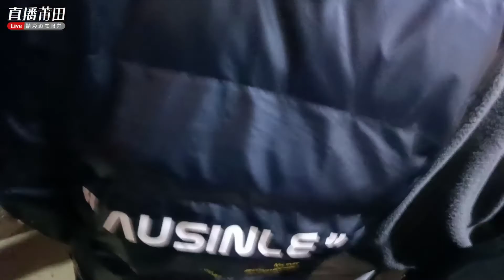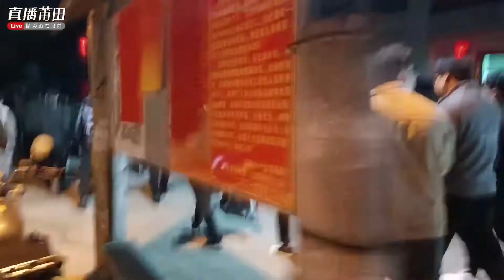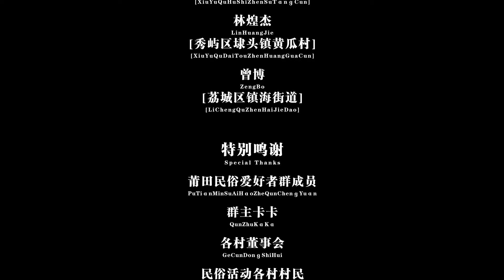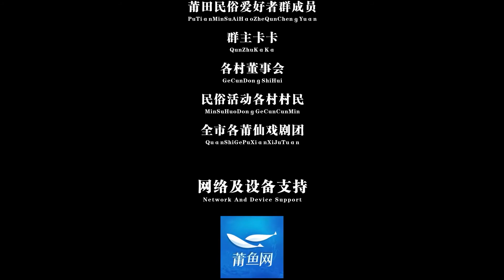莆田市涵江區白塘鎮洋尾村布金壇僮身踏火鬧元宵第三集20220214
莆田市涵江区白塘镇洋尾村布金壇僮身踏火闹元宵第三集20220214